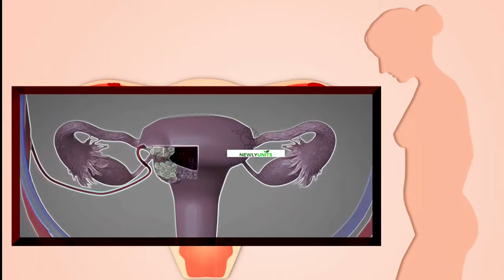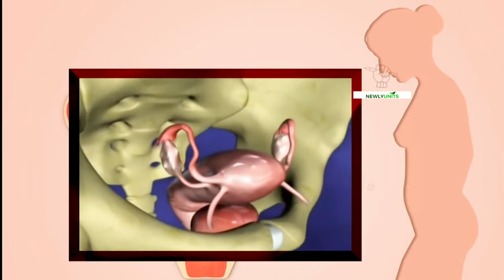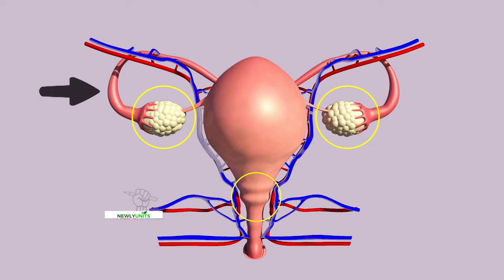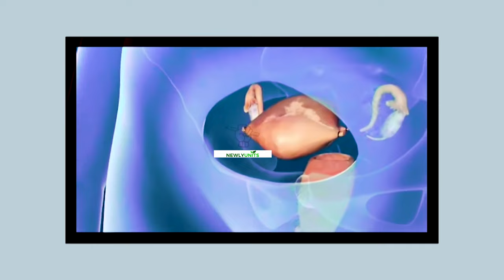ගර්භාෂය ඉවත් කිරීම 😨| What happens in hysterectomy ? Uterus removal surgery animation in sinhala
A hysterectomy is a surgical procedure in which the uterus, or womb, is removed. After the procedure, you won't be able to conceive. No matter your age, if you haven't already gone through the menopause, you will no longer get your periods. For women, it is more prevalent in the 40–50 age range.